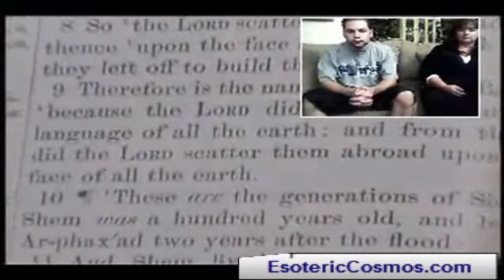The Anunnaki, Nibiru & 2012 Part 5/6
The Anunnaki, Nibiru & 2012

WILL THE END COME IN 2012?

In view of the growing speculation concerning 2012 - mostly using and misusing Zecharia Sitchin's revelations regarding the planet Nibiru and the Anunnaki - Zecharia has agreed to speak out and give his authoritative information on the subject in an exclusive 2-hour lecture and slide presentation.

With a mass of evidence, he analyzes Mayan lore and ancient calendars, and guides the listener through biblical prophecies, to arrive at startling conclusions and precise predictions regarding the End of Days.